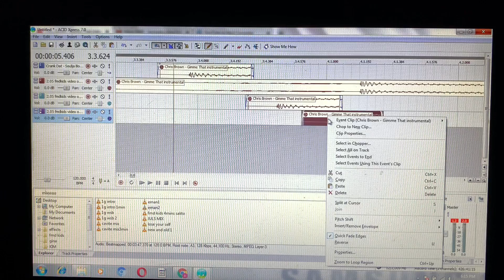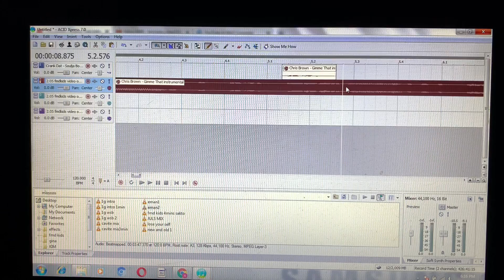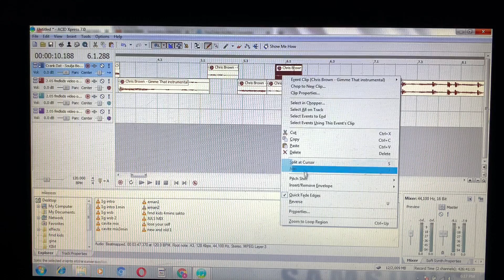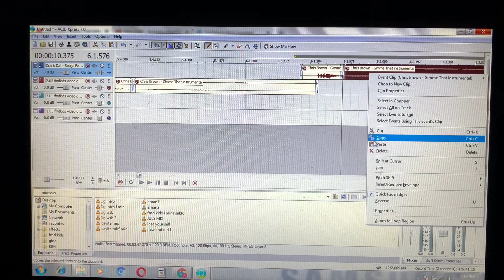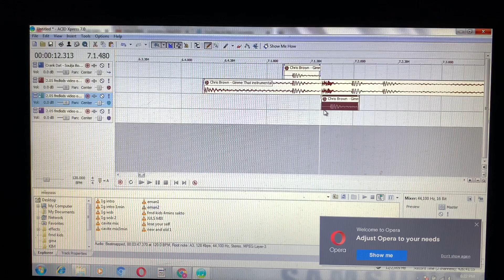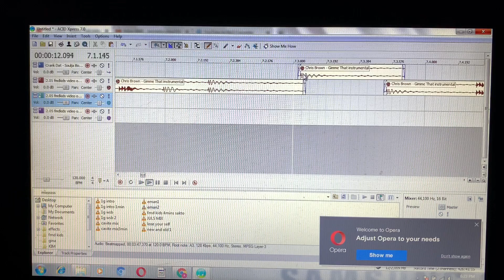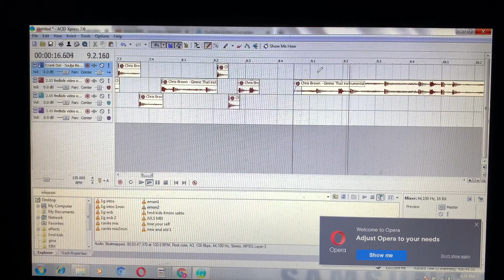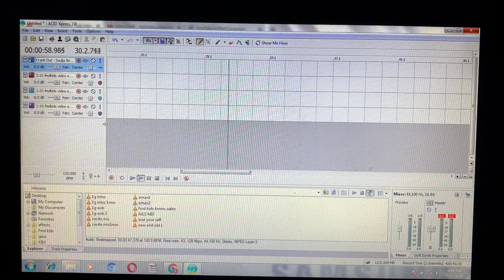"GIMME THAT” REMIX BY KENNEDY | ARKEN VLOG #113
Love lots,
ARKEN ♡